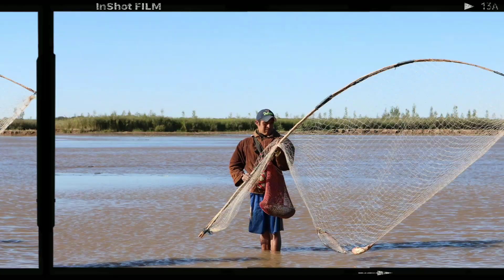Rio Pilcomayo Villamontes